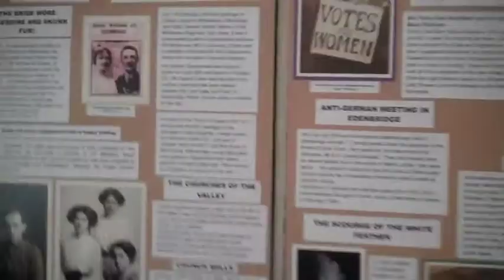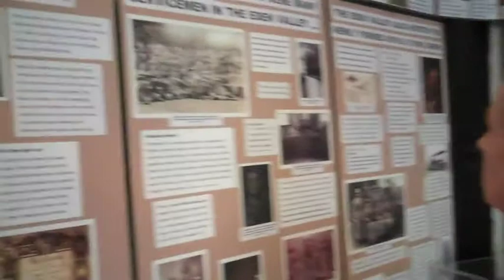Activities and social events in and around Tunbridge Wells (April-Sept 14)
Tunbridge Wells District Oddfellows take you on a whistle-stop tour of its events and activities from April to September 2014 - meals out, bowling, day trips, talks, musical performances and walks to name a few!

Fancy getting involved? Everyone's welcome. To find out more about activities and social events in the Tunbridge Wells area, call Philip Leng on 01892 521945, email